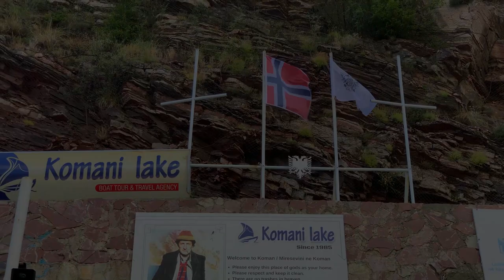Komani Lake / Lake Koman, Albania 🇦🇱. Short video review.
Komani Lake is surrounded by high mountains. The extremely beautiful landscapes are reminiscent of Norwedian Fjords. This unique place is mesmerising and is a popular destination for travelers.